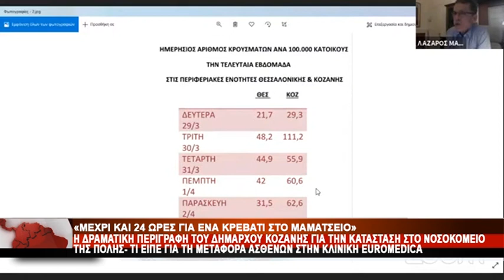ΛΑΖΑΡΟΣ ΜΑΛΟΥΤΑΣ ΓΙΑ ΤΗΝ ΚΑΤΑΣΤΑΣΗ ΣΤΟ ΜΑΜΑΤΣΕΙΟ ΝΟΣΟΚΟΜΕΙΟ